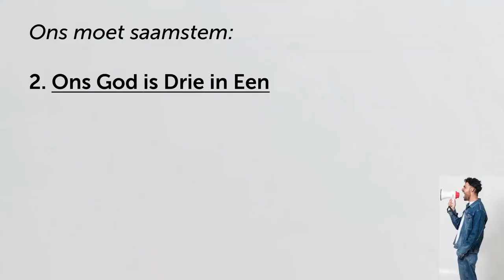Geloofsartikel 2: Ons God is Drie-Eenheid